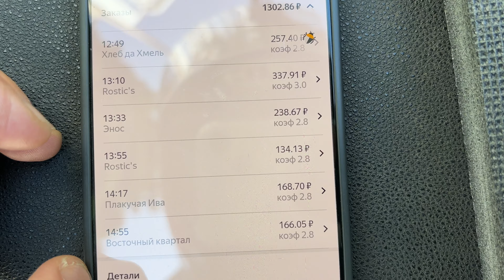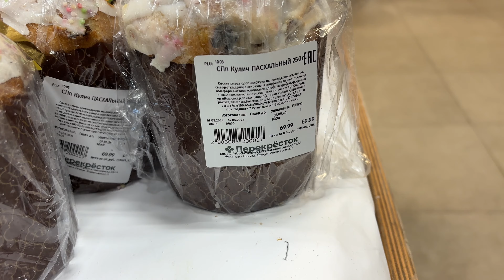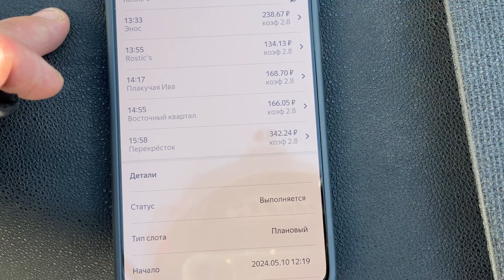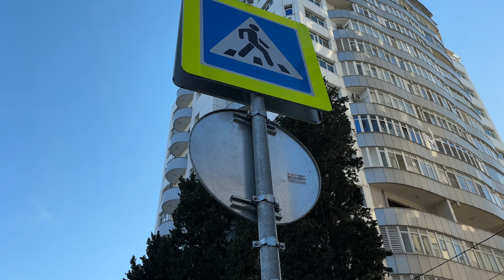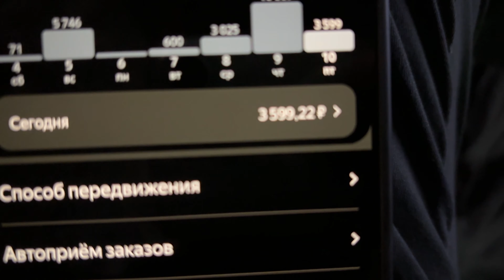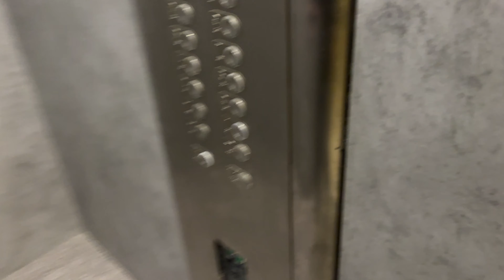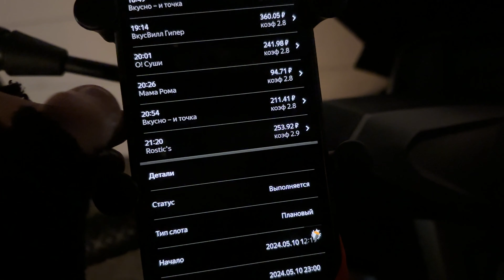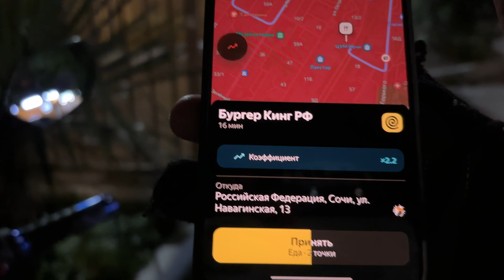РАБОТА в ДОСТАВКЕ Курьером В НАЧАЛE МАЯ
10 часов отработал на скутере в Яндекс Еде.  плановый слот
Друзья небольшой Конкурс от меня: 100р. комментарию, набравшему больше всего лайков, срок проведения до следующего длинного видео (не шортс) условия максимально простые, подписаться на канал, и в комментарии  оставить способ связи с вами, например логин в тг. Выиграть легко, но приз всего один на один ролик. Если под другими моими видео нету такого теста, значит там конкурса нет, когда выйдет новый ролик после этого, на этом ролике конкурс завершается. В моем тг, скрины/видео с переводами победителям будут.

ПРОГРАММА EXPERT PARK 2.0 ДЛЯ ПАРКОВЫХ САМОЗАНЯТЫХ И ИП:
- 5 баллов приоритета
- Круглосуточная техподдержка

☑️ JUMP TAXI
☑️ ЕXPERT PARK
☑️ ТАКСИАГРЕГАТОР
☑️ Яндекс. ПРО

ТЕХПОДДЕРЖКА 💻
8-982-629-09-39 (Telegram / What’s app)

Подключение водителей и курьеров к Яндекс Такси | Эксперт Парк
Ищете надежного партнера для подключения к Яндекс Такси? Обратитесь в Эксперт Парк! Мы предлагаем выгодные условия и профессиональную поддержку для водителей и курьеров по всей России.
Реклама:
EXPERT PARK
ИП Гальянова Анастасия Валерьевна
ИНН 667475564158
erid: 2VtzqvMTYu1
Тиньк 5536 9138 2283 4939 Николай С. ПОЖЕРТВОВАНИЕ ОТ 1Р- НА РАЗВИТИЕ КАНАЛА
➤ СОТРУДНИЧЕСТВО СО МНОЙ:
(пишите с пометкой РЕКЛАМА)
ТЕЛЕГРАММ - @Axik_777( написать в ЛС )
Яндекс Еда
Яндекс доставка
Работа курьером
Работа в Сочи
Работа в доставке
Работа НА КУРОРТЕ
Тариф ЭКСПРЕСС
Яндекс КУРЬЕР
Доставка на скутере
Доставка на машине
Курьер пешком
Пеший курьер
Яндекс работа
Яндекс еда подработка
Работа для студентов
Подработка для студента
Как работать курьером
For  music thank NCS
[NCS]